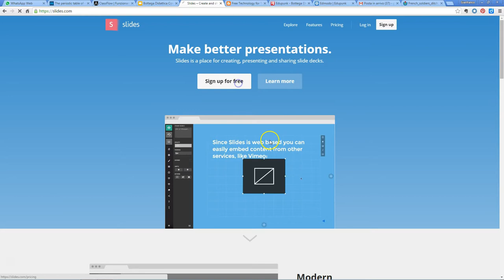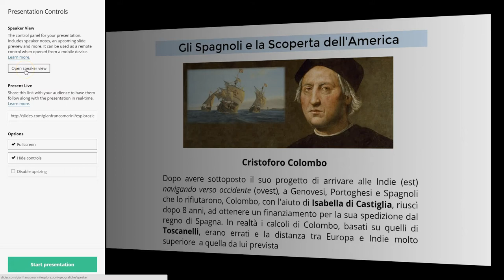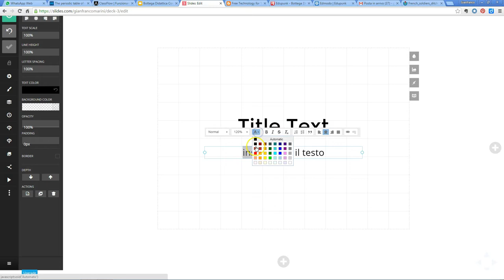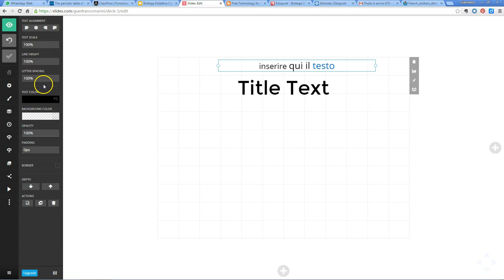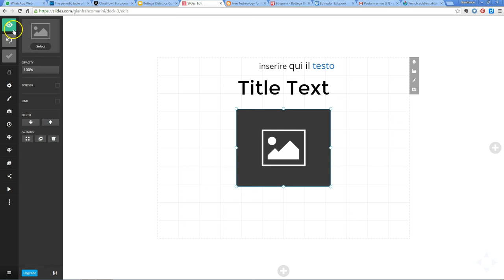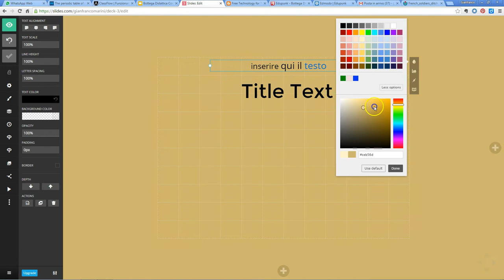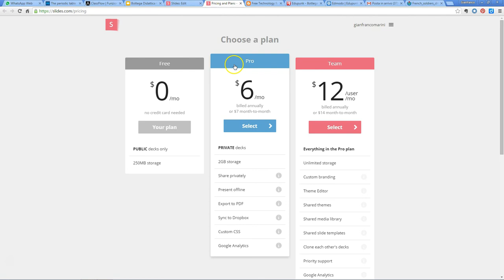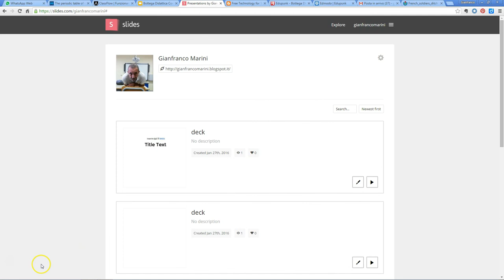Slide.com: Videotutorial ITA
Come realizzare presentazioni con Slide.com. Vengono illsutrate le principali procedure per registrarsi, realizzare e configurare una presentazione con questa applicazione web freemium